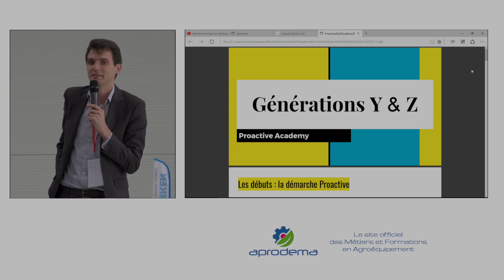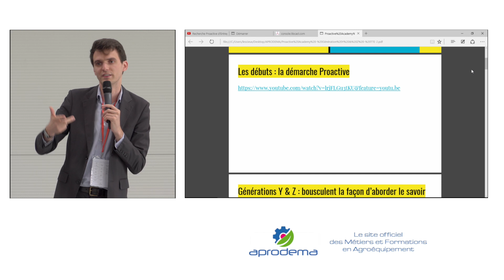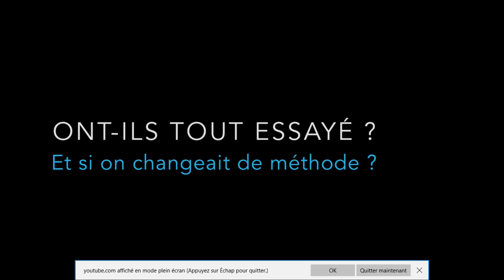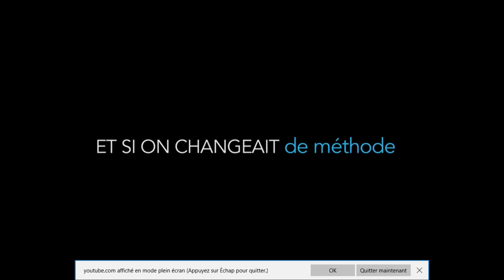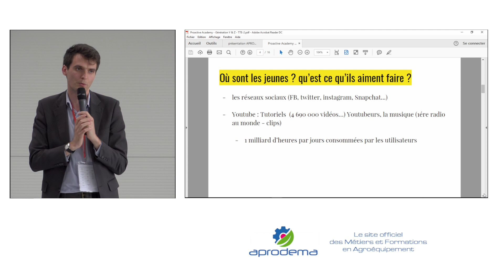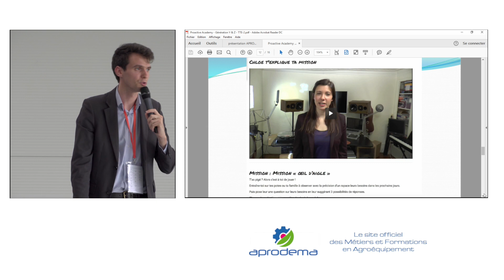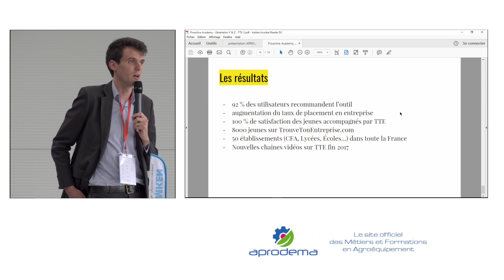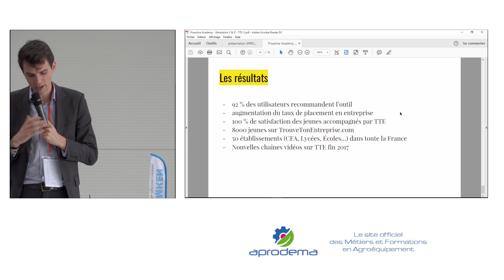De Proactive Academy à TrouveTonEntreprise, Morgan Marietti fait le point chez l'Aprodema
Morgan Marietti, Président de Proactive Academy, est intervenu lors des universités d'été de l'Aprodema pour faire le point sur TrouveTonEntreprise, cette plateforme qui permet d'accompagner les jeunes lors de leur recherche de stage ou d'apprentissage.

Pour ne rien manquer de l'infos sur l'accompagnement des jeunes dans la voie professionnelle,